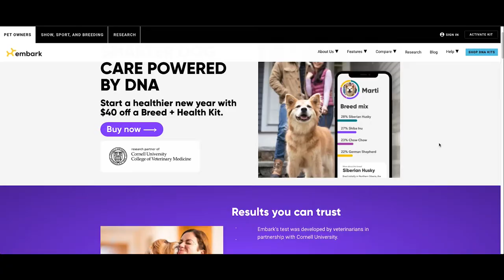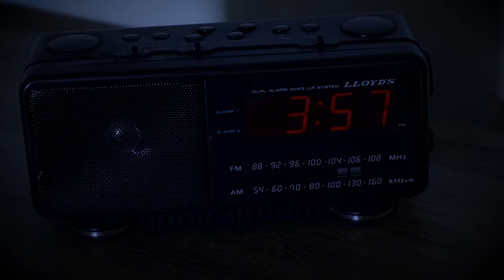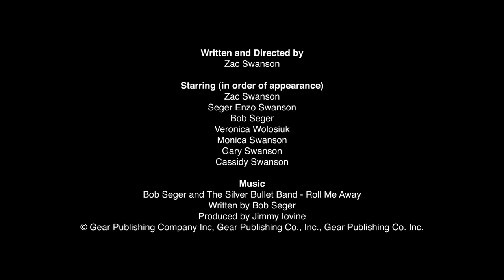Adopting Seger: An Out of This World Dog - Hybrid Documentary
Tightened up the edit and enhanced the effects on this assignment to create a Hybrid Documentary.  This is about our dog, Seger.